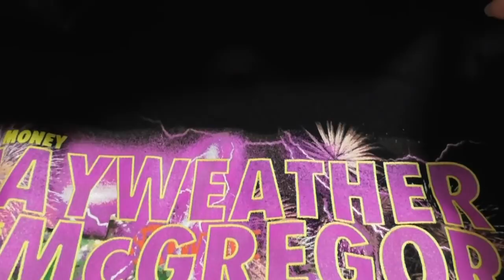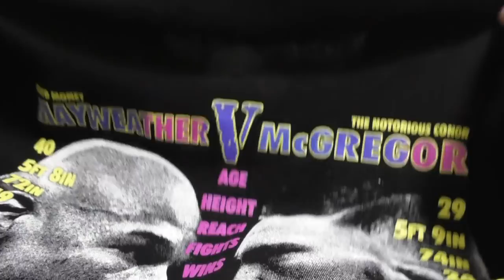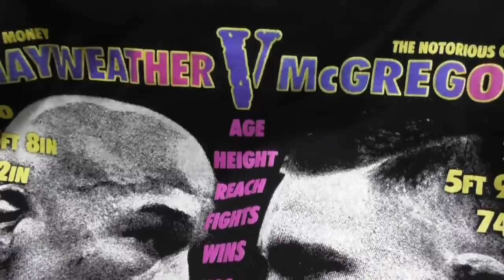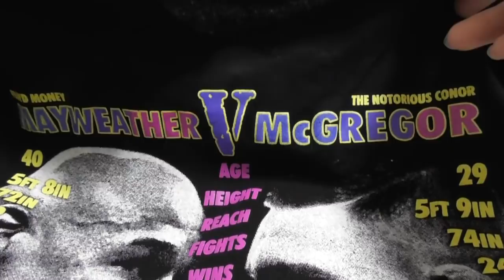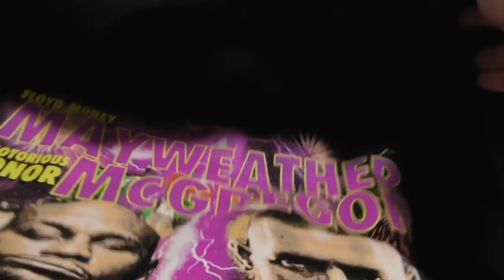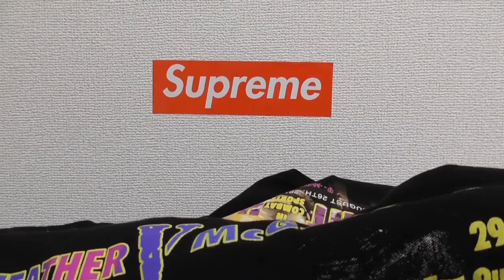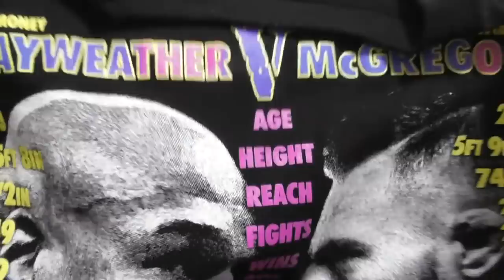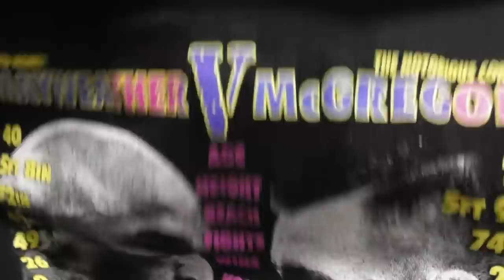vlone最近迷走してる件について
vlone最近迷走してる件についての巻。個人的に好きなので動画にしました。